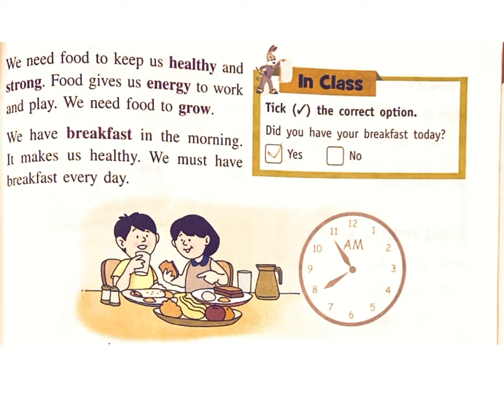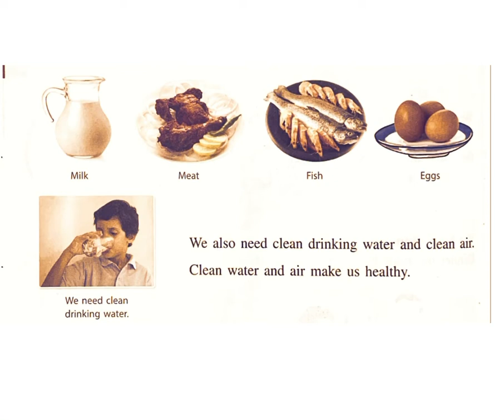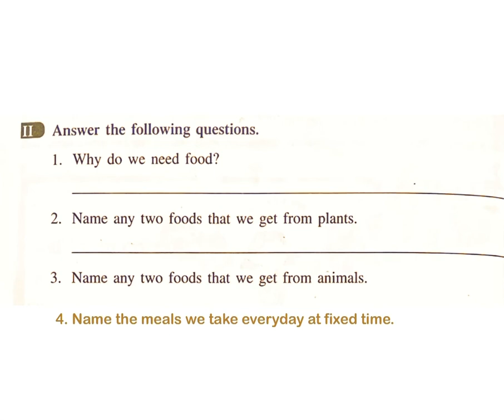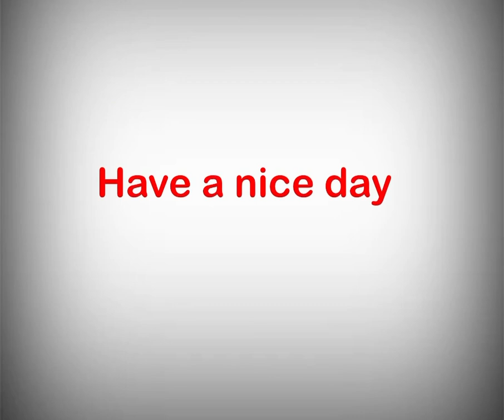Food I Eat / Class -1 /Lesson - 7 / Answer and Question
Class -1,
Science,
My Body
Lesson - 7
Answer and Question.
Eureka plus.

Class - 1: Science ( Eureka plus)